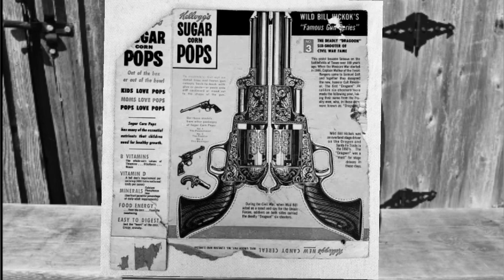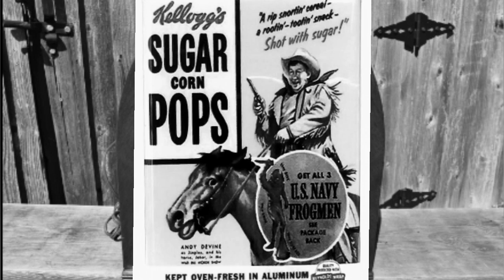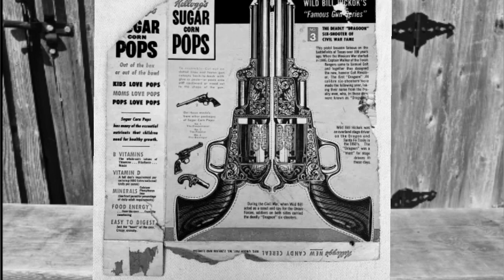The Adventures Of Wild Bill Hickok: Ep.1 "First Show"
Welcome to this trial run video,  The Adventures Of Wild Bill Hickok: Ep.1 "First Show"  .
Since the advent of film people have been fascinated with the wild west, the legends, the stories and the people. The advent leading into the high time of radio dramas was no different.
The Adventures Of Wild Bill Hickok: Ep.1 "First Show"  was no different.
It took one of the greatest legends of the old west, James Butler Hickok, Wild Bill, played by Guy Madison and paired him with radio and silver screen legend Andy Devine as the comedic sidekick Jingles and each week from 1951 until 1958 told the legendary adventures of these heroes.
The Adventures Of Wild Bill Hickok: Ep.1 "First Show"  was the first of many adventures from the dramatic/ comedic radio series in which Bill, newly appointed U.S. Marshal, and his sidekick Jingles ride into a town the railroad is laying line for a new route where "accidents" continue occuring. Is the railroad to blame as the stories seem to be telling or is there more to the story?